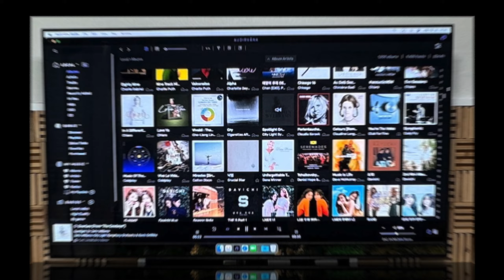Five Finger Death Punch - Welcome To The Circus : Supermon Mini Two, Audia Flight, Bricasti 고음질 녹음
- Audirvana Studio
    - audioQuest NRG-Z2
    - audioQuest Cinnamon RJ
    - audioquest VODKA 48 HDMI Cable
    - audioQuest NRG-Y2
DAC : Bricasti M3 DAC & Network Player
    - audioquest VODKA  Lan Cable
Integrated Amplifier : Audia Flight FL Three S
    - XLO Reference R3-10 Power Cable
Speaker : Mon Acoustic Supermon Mini Two
     - Chord Company Sarum T Super Aray
Option :
    - Pandora C-10G (HTH-S) Lan Noise Filter
    - English Electric 8Port Hub x 2EA
    - Aim NA9 Lan Cable